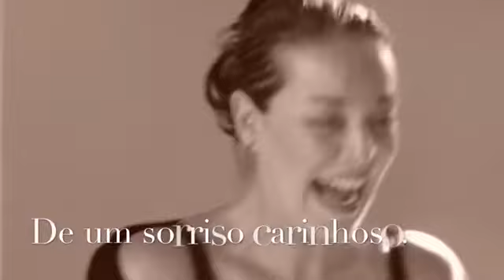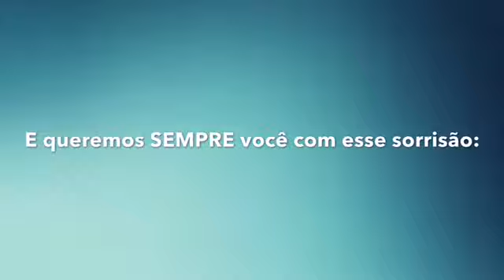Homenagem Debora Rocha mais um ano de vida.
Homenagem feita pelos os amigos e familiares da Debora Rocha. com Produção: Paloma Bernardi, Sandra Gonçalves, Cauê de Mattos. Direção: Marcos Aurelio. .rs